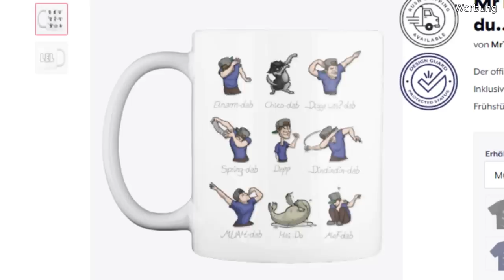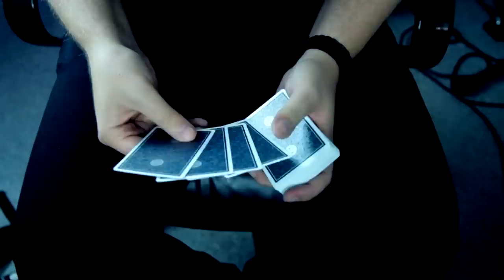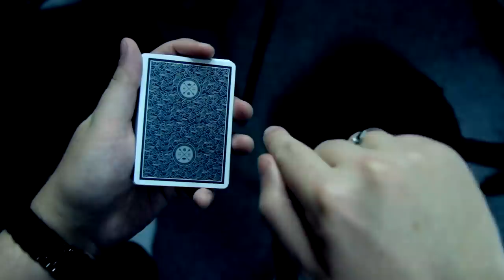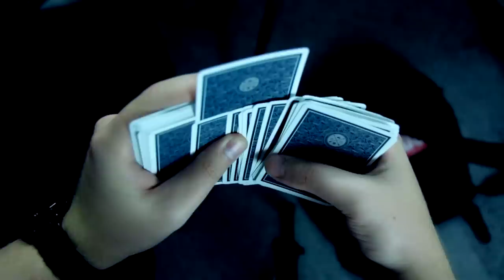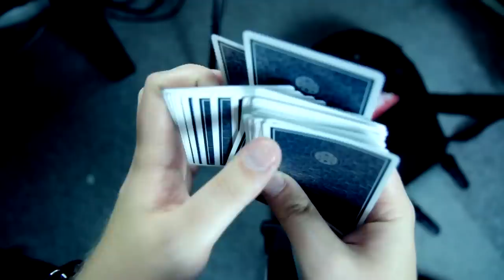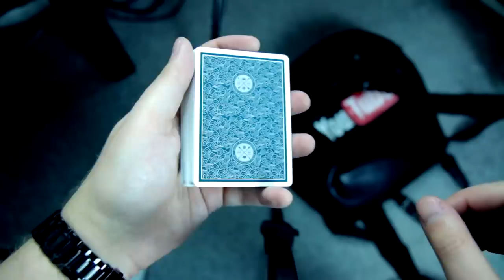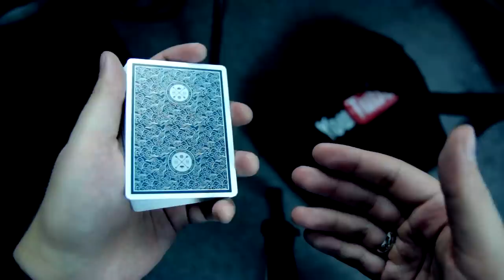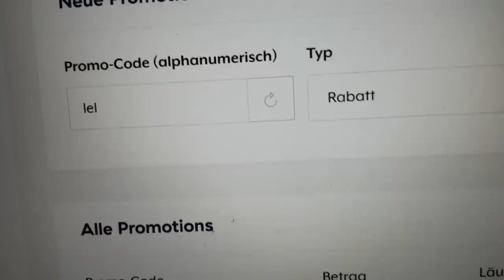Karten kontrollieren wie PROFI Zauberer - Spread Cull Tutorial (Erklärung)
Liebe Freunde, in der heutigen Folge Zauberei Basics geht es um die für mich wichtigste Technik der Kartenmagie, um eine oder mehrere Karten kontrollieren zu können - nach oben, nach unten, an jede Position im Deck. Die Rede ist vom Hofzinser Spread Cull. Oft wird über ihn gesprochen, Zauberer Profis schwören auf ihn - aber was ist das eigentlich genau für eine Technik? Wie funktioniert sie? Worauf muss man achten? Was kann man am Ende genau damit machen?
All diese Fragen möchte ich euch mit diesem Tutorial beantworten, ich möchte euch darum bitten, mir bei der Erklärung genau zuzuhören, ihr müsst diesen Move fleißig üben, nur dann wirkt er wirklich sauber und ist einsatzfähig.
Führt bei euren Kartentricks bitte niemals Dinge vor, bei denen ihr euch selbst unwohl fühlt, weil ihr noch Unsicherheiten habt, weicht dann lieber vorerst auf andere Techniken zurück. Ich habe ja eine ganze Playlist an weiteren Zauberei Basics, die ihr unbedingt lernen solltet
Viel Spaß beim Lernen und Nachmachen und beim Verbessern eurer Zaubertricks bzw. Kartentricks!
Euer Matti :)

► MEIN EQUIPMENT:
*28mm OBJEKTIV
*50mm OBJEKTIV
*ADAPTER FÜR DIE OBJEKTIVE